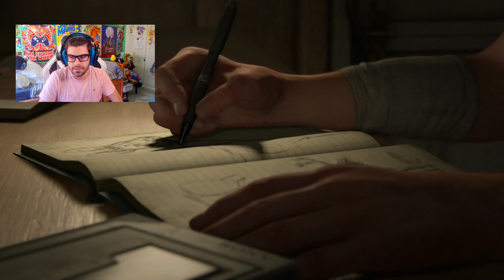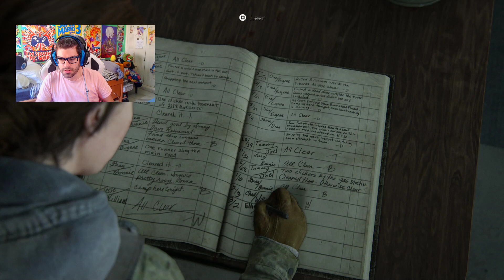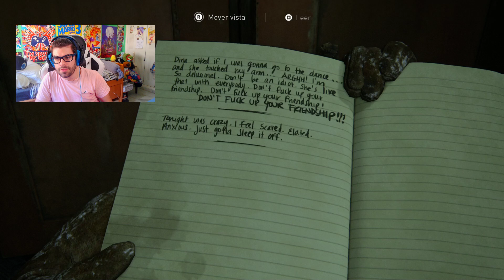Mi PRIMERA HORA de GAMEPLAY e IMPRESIONES de THE LAST OF US 2 (con FAIL incluido)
Hola camaradas, soy Josanguz! Hoy os traigo mi primera hora de GAMEPLAY de The Last of Us PARTE 2, en español y en PS4 NORMAL. Un juego que me está sorprendiendo y que me ha molado desde el primer minuto. Espero que os guste!!